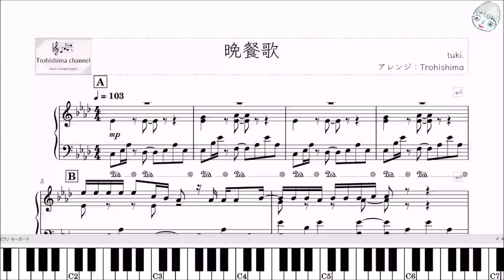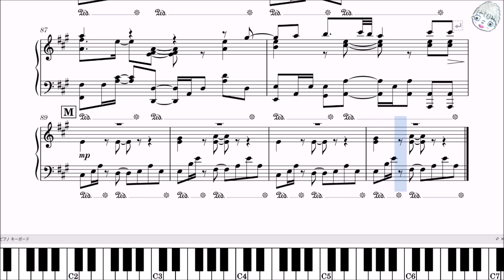【楽譜】晩餐歌 / tuki. - TikTokで話題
今回はTikTokやバイラルチャートで話題のシンガーの楽曲より！

tuki.さんの「晩餐歌」を耳コピピアノソロアレンジしました。

弾き語りギターの繊細さと力強いバンドサウンドをピアノ1本で両立したアレンジにしました。

☆「弾いてみた」「歌ってみた」等の動画のコラボも募集してます！
YouTube・SNS等への公開は大歓迎なのでタグ付け(@trohishima, trohishima )やコメントでお知らせいただけるとうれしいです！

（たくさんリクエストをいただいており、お時間をいただく場合がございます。できるだけ早く制作できるよう努めますが、あらかじめご了承ください。）

This time it's from a song by a singer who's hot on TikTok and viral charts!

"bansanka" (mean: banquet song) by tuki. is arranged for solo piano by ear.
This is the full version of this song.

[Arrangement Concepts]
The arrangement gives one piano both the sensitive nature of a played guitar and the powerful sound of a band.

☆We are also looking for songs that you would like us to arrange into music score.
Please use the comments section on Youtube or the contact form on our website.

Trohishima（トロヒシマ）
学生。毎週金曜日17時に動画を公開。
有名曲をピアノのソロ楽譜や連弾楽譜などにアレンジしています。

Students. Videos are released every Friday at 5pm.
Arranging famous songs into solo / 4-hands piano scores and ensambled scores.